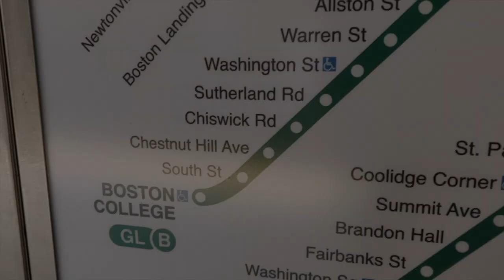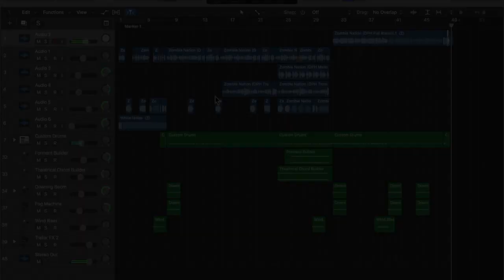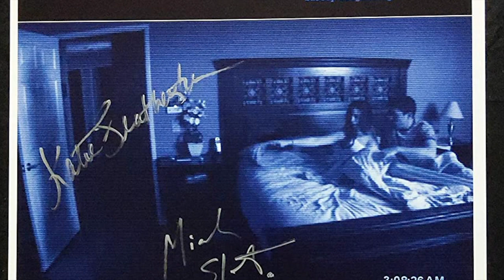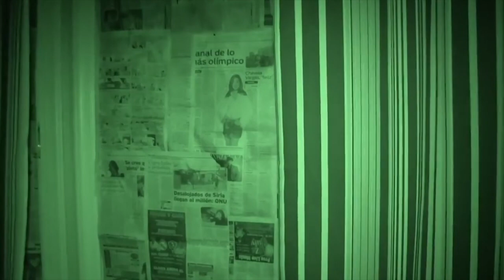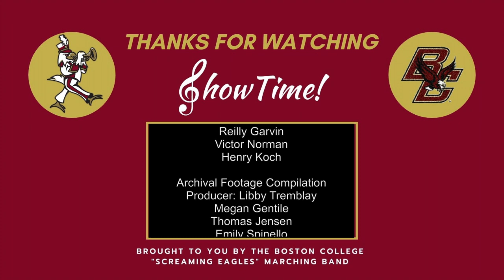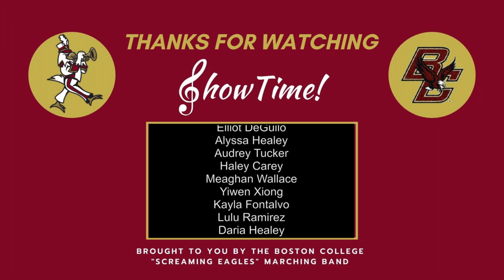ShowTime! Ep. 6: "Halloween!"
Join the BC Marching Band for a spooky holiday celebration!